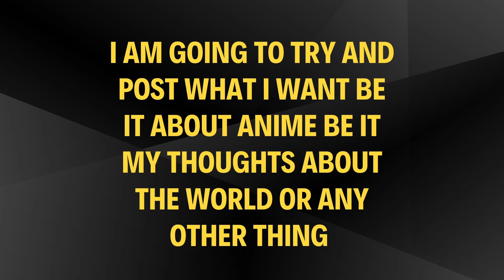A small piece of a Dream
Hope you guys like my videos and support me in my future endevors